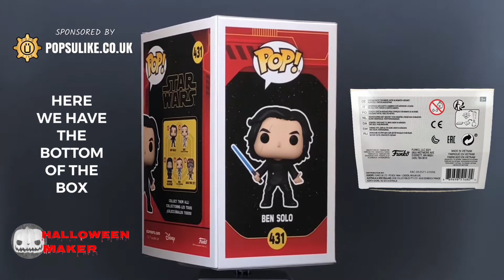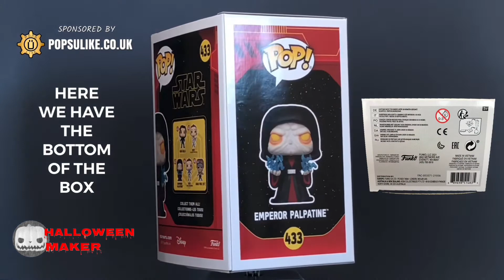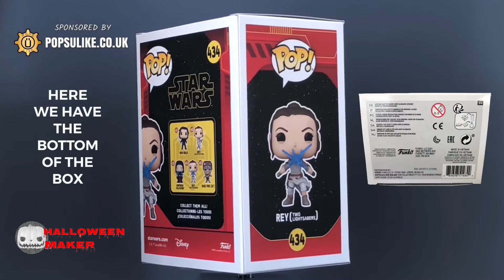Star Wars Funko Pop Vinyl Ben Solo,Emperor Palpatine, And Rey Two Lightsabers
Today we are looking at The Ben Solo, Emperor Palpatine, And Rey Two Lightsabers Funko Pop Vinyl From The Star Wars Collection.